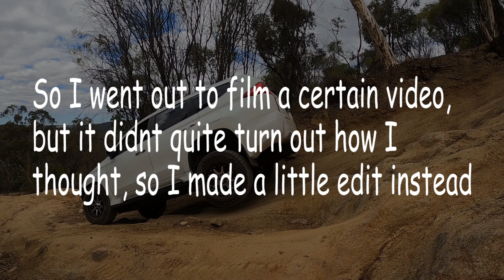Wheel lifts and angles - 4x4 Edit Short Video QE Pajero sport - Julimar/Moondyne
TAGAU

Choose a design and products available will be shown :)

In this short video i actually went out to film another video, however it didnt quite turn out how i thought it would so decided to make a short edit instead, hope you enjoy.